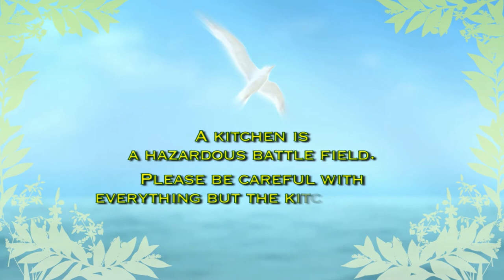SEAGULLS 1: "Did You Pay?" Comedy Series SEAGULLS: Nina & Trigorin in the Kitchen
The actors improvise each episode:
Ninaʼs boyfriend walked out on her as they were preparing to go on a vacation to Vanuatu. As a result, she went on a soul-searching journey to Paris. The first episode starts when Nina comes back from Paris.